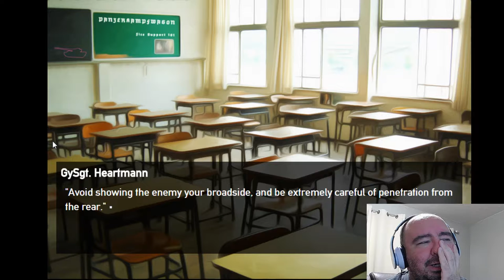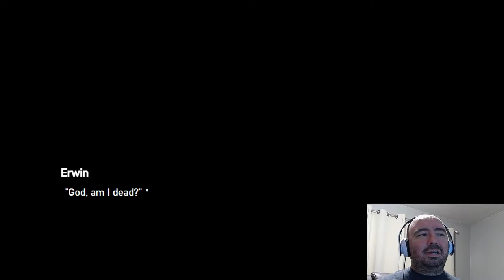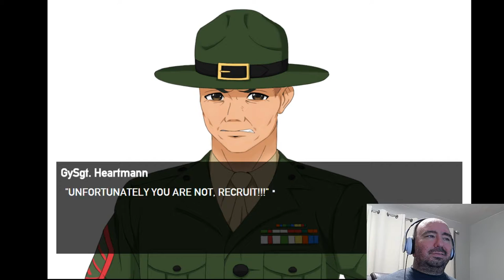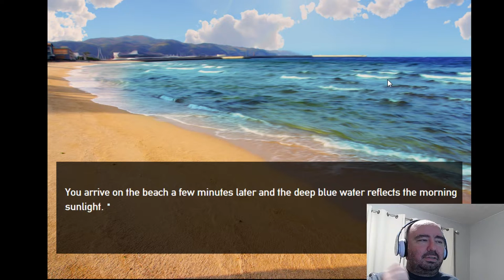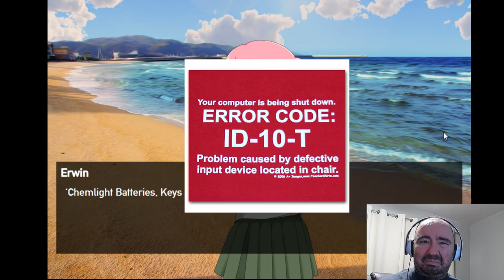Panzermadels Tank Dating Simulator, Ep 3 Seven Levels of Innuendos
Greetings! The wording never ends... the meanings ever changing... I... can't think straight anymore!

Developer: DEVGRU-P
Publisher: DEVGRU-P